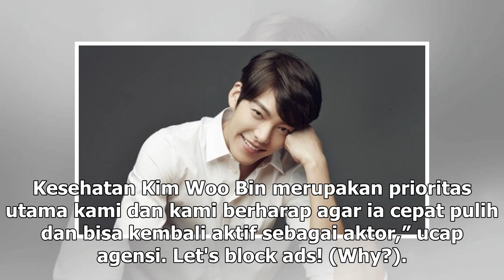Manis Studio | Lama Vakum karena Sakit Kanker, Kemunculan Kim Woo Bin bikin Heboh - VIVA